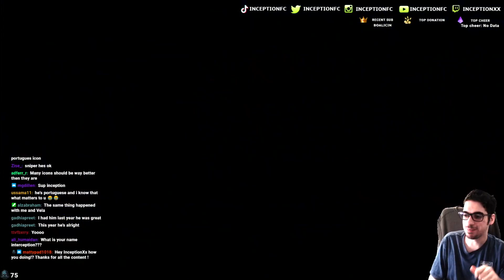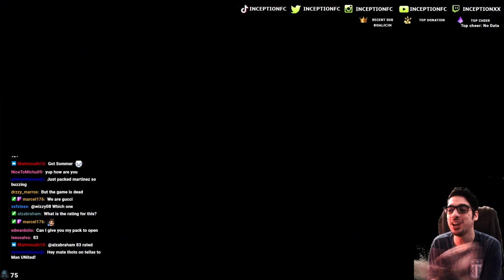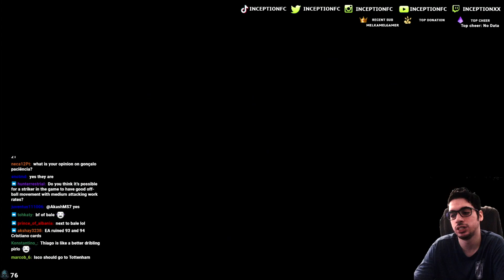X20 GUARANTEED 94+ TOTSSF SBC PACKS! - FIFA 20 ULTIMATE TEAM